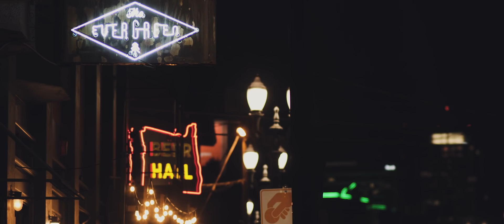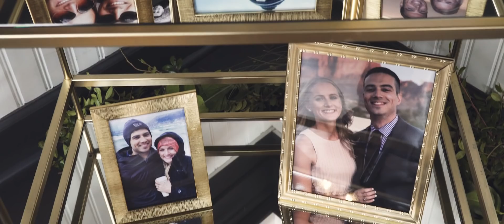Lindsey and Matthew - Wedding Highlight Film